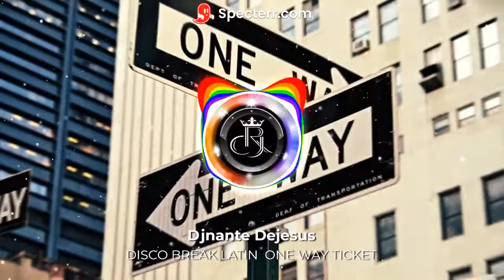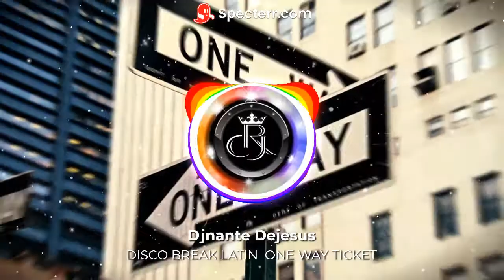DISCO BREAK LATIN ONE WAY TICKET